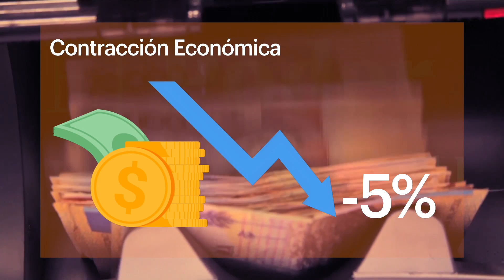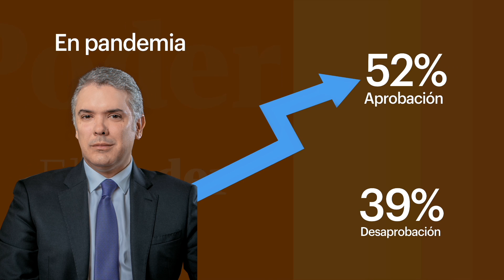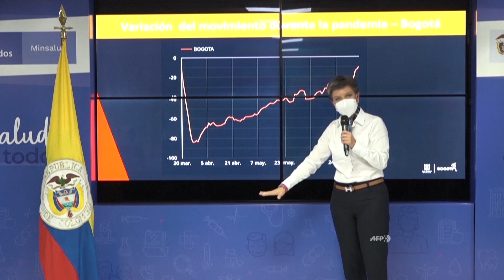Iván Duque y Claudia López: ¿cómo están manejándo la crisis ? | El poder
El Presidente en los últimos meses ha hecho énfasis en el aspecto económico, mientras que la alcaldesa ha tratado de darle prioridad a la salud. Dos modelos y dos sectores políticos que se juegan el todo en medio de la pandemia del COVID-19.  Ariel Ávila hablo con Cesar Caballero y Álvaro Forero.